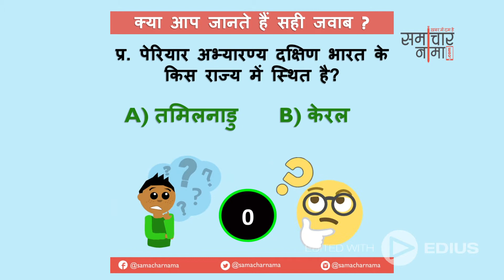बूझो तो जानें - 70 ? बढाइये अपनी जनरल नॉलेज | SSC UPSC General Knowledge question - समाचार नामा